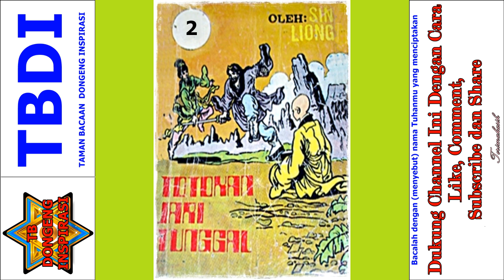Seri Cerita Silat Totokan Jari Tunggal Jilid 2